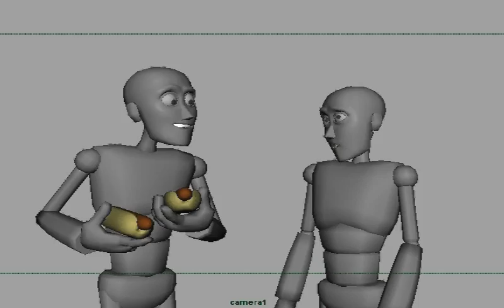Jacob Cementina Animation Reel 2010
Animation Reel Breakdown

1.  "I'm a vegetarian"  Personal animation test,
Norman Rig created by Leif Jeffers Morgan Loomis Peter Starostin and Neal Thibodeaux
Audio clip from the movie Everything is Illuminated

4.  Escape Pod Spin Cycle  Rough animation for "Nonex" TV pilot.
Character design by Andre Medina, Background by Asako Miyamuri.
                     Characters property of Made in Paradise Productions.

3.  "Otis Dance" animated transition test done for Nickelodeon series "Back at the Barnyard:
Otis rig property of Nickelodeon

2.  "Run Gone Wrong"  Personal animation test,

5.  "Box Trolls"  Personal animation test
                      Animation and design done by me

4. "Fluffy picks up a pipe, drops a beat" From personal short film, Furtissimo
Modeling, animation, lighting, and sound done by me.